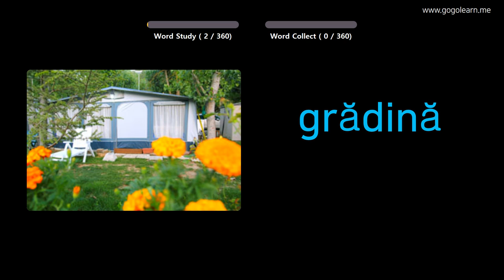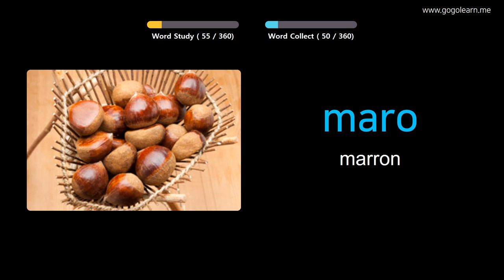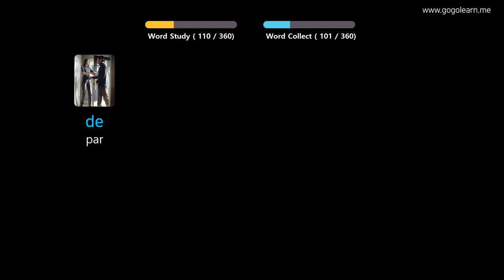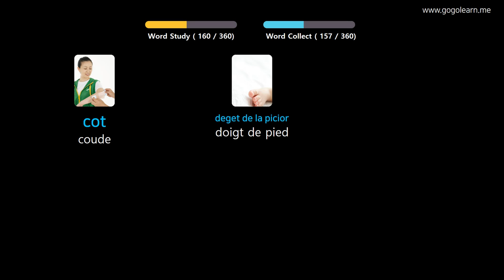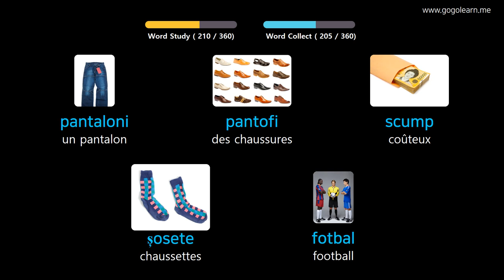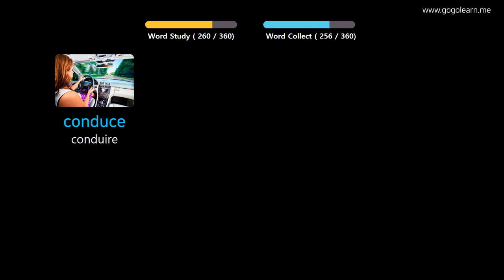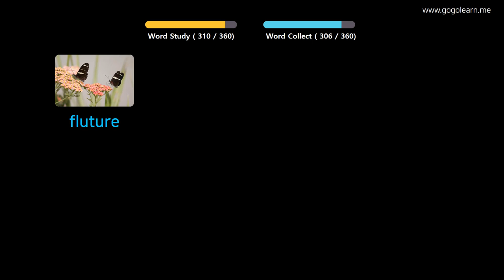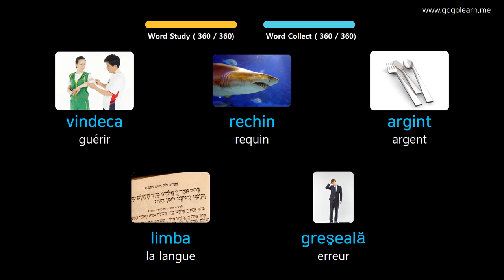Apprendre Le Roumain À Travers Des Images |Vocabulaire Roumain Enfants De Base | Golearn